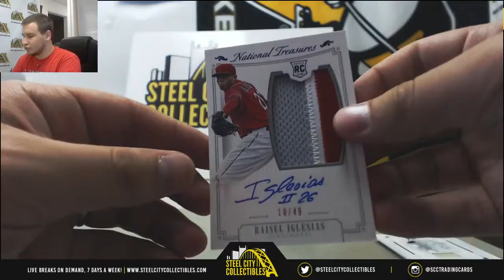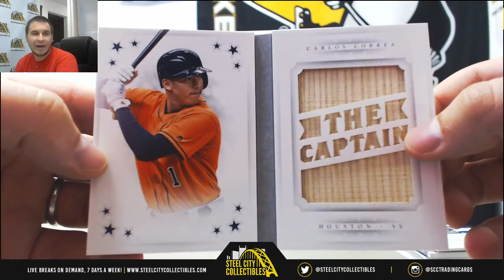Charles-(1) 2016 Panini National Treasures BB Live Break